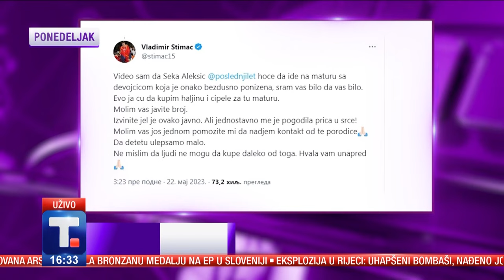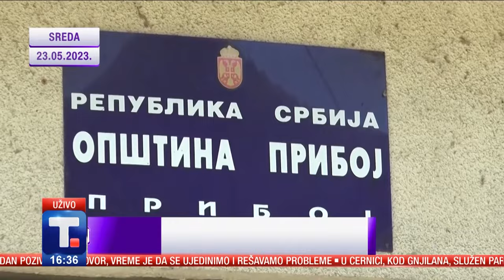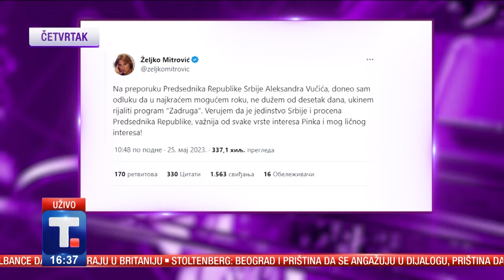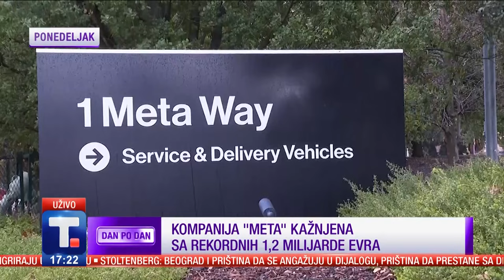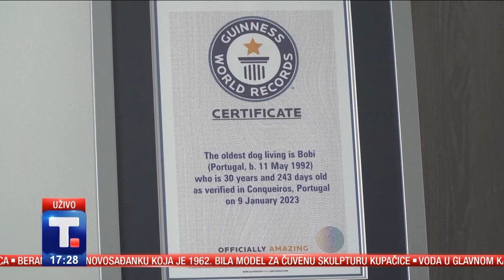Dejan Vuk Stanković i Ivan Miletić - Dragoslav Rašeta • DAN PO DAN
Kako će se razrešiti situacija na Kosovu? Sprema li Kurti novi napad?Hoće li opozicija razgovarati sa Vučićem? Šta smo naučili kao društvo iz tragedija koje su nas zadesile? Gosti su Dejan Vuk Stanković i Ivan Miletić.

Ide li Erdogan sa čela države? Kakav scenario čeka Tursku i da li će se i kako promeniti njen odnos prema ostatku sveta? Gost emisije je Dragoslav Rašeta.

👉 DAN PO DAN
Nedelja 16:30, Tanjug televizija
Autor emisije Jovana Vukojević